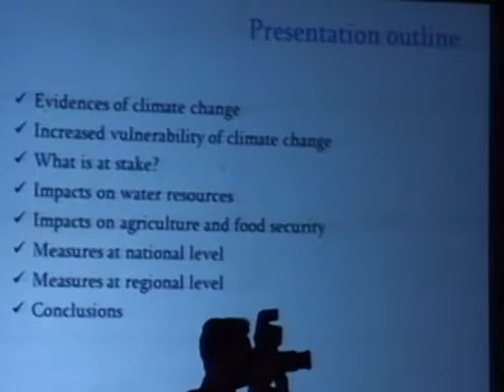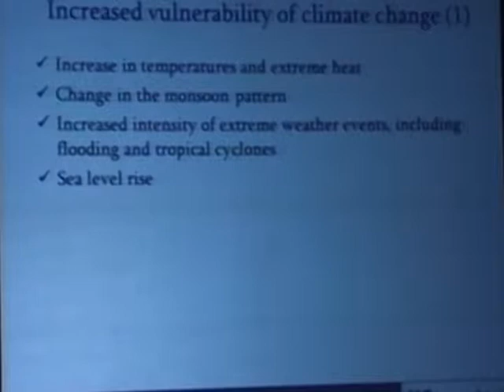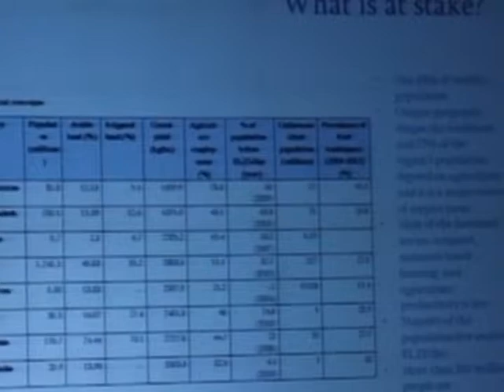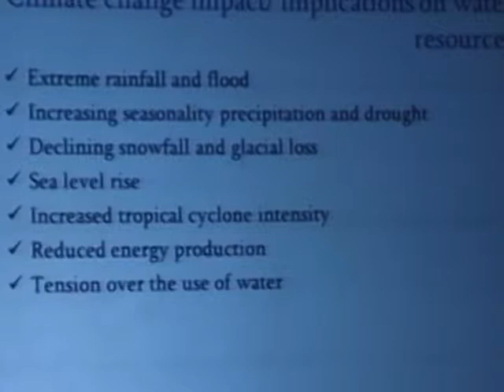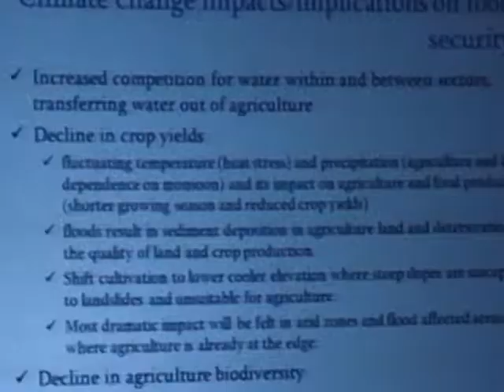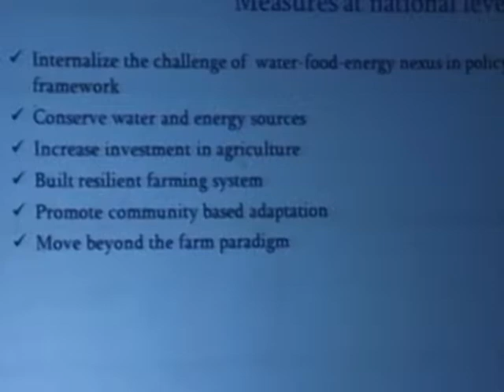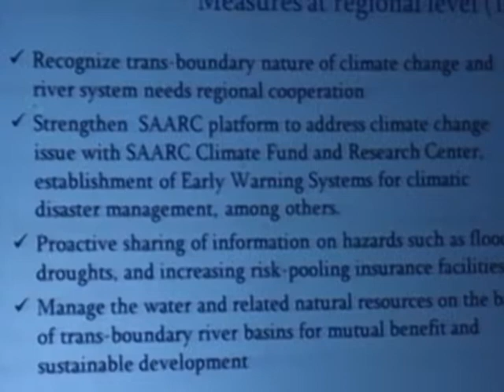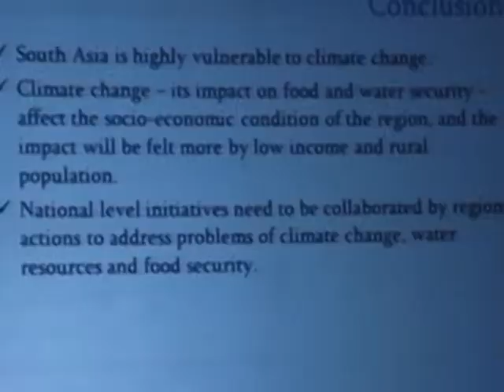Lead Presentation by Dr Posh Raj Pandey - 6th SAES Plenary 2 (Part 1/3)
The lead presentation for Plenary 2 - 'Managing Water Resources, Food Security, and Climate Change in South Asia' at the 6th South Asia Economic Summit (SAES) by Dr. Posh Raj Pandey, Executive Chairman of South Asia Watch on Trade, Economics and Environment (SAWTEE), on 3rd September 2013 in Cinnamon Grand Hotel, Colombo Sri Lanka.